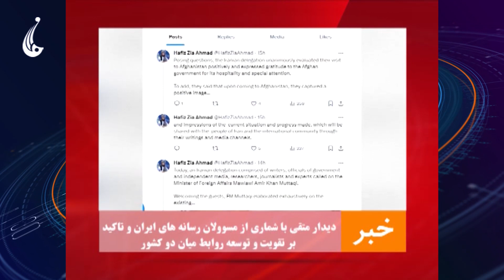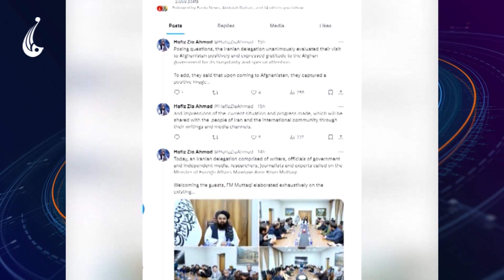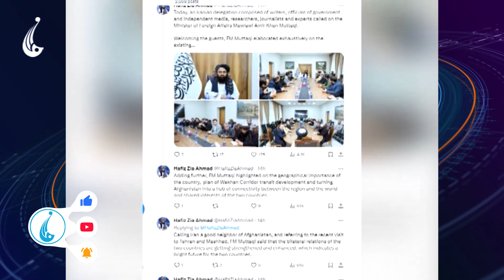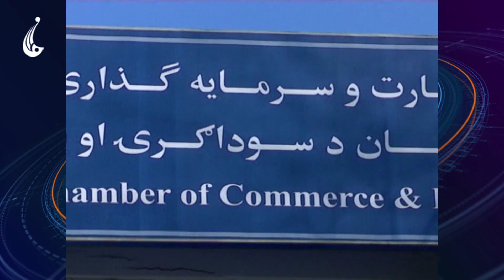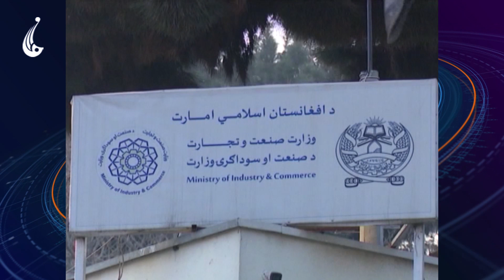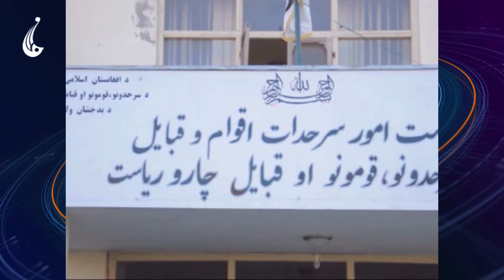Rahe Farda tv 7 pm News 29 Dec 2023 ۱۴۰۲/۱۰/۰۸ اخبار ساعت هفت شب:جمعه